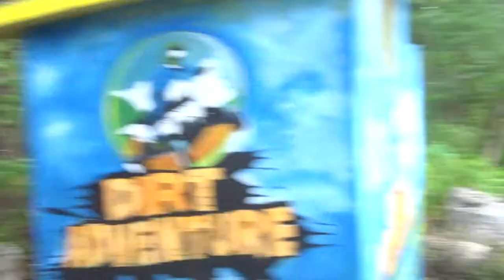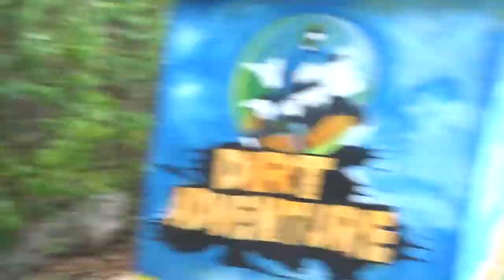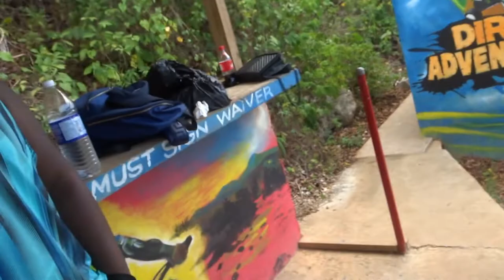DIRT ADVENTURES// ATV FUN // FAMILY FUN//AFTER WEDDING FUN// LONG OVERDUE UPLOAD\\VLOG #15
THIS VLOG IS LONG OVER DUE 2YEARS AGO MY FAMILY CAME TO JAMAICA TO WITNESS BJOURN AND I VOWS TO BECOME MAN AND WIFE. WE DID ALOT OF FUN STUFF...SO HERE IS THE VLOG. ENJOY